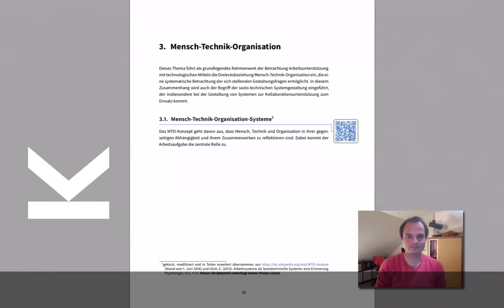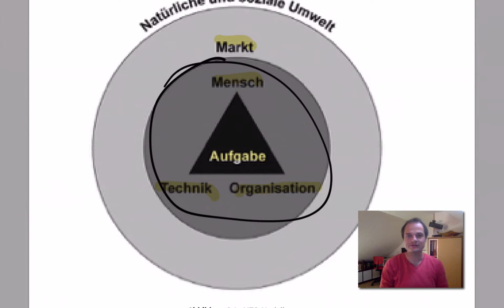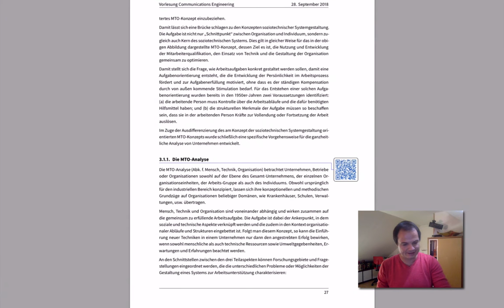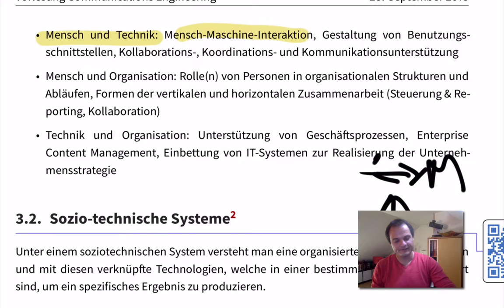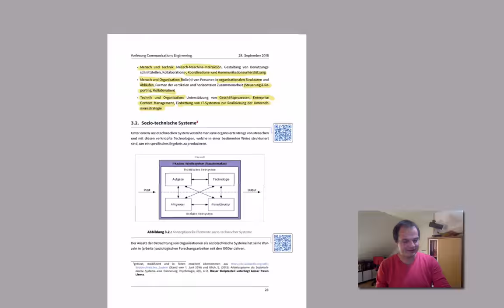Grundlagen - MOT - MOT-Systeme